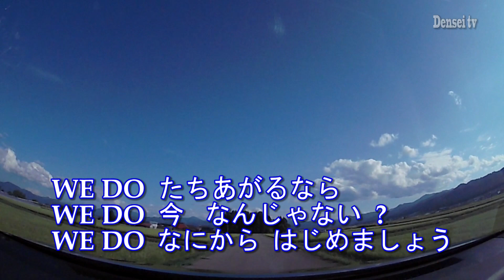【WE DO／いきものがかり】ピアノアレンジ カラオケ（メロディ・歌詞付き）／ソフトバンクCM曲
2019年、活動再開後初めての新曲「WE DO」。ソフトバンク新TVCM「しばられるな」編のカラオケアレンジです。
SoftBank, Inc. used this music for TVCM.　It is very famous CM music in Japan.
作詞・作曲：水野 良樹　　　ピアノアレンジ：内田美雪
DAW：Singer Song Writer Lite 9
映像：福島県会津美里町
いきものがかり CM曲 WE DO